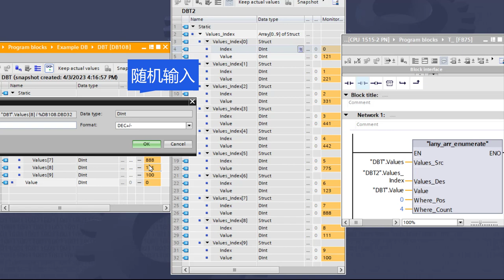TIA Portal enumerate index generator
"lany_arr_enumerate"